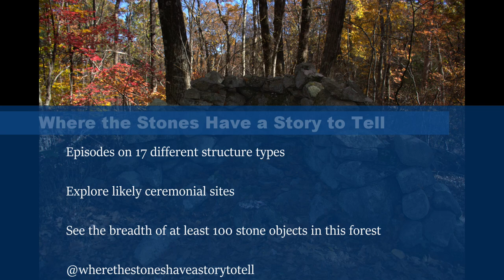Where the Stones Have a Story to Tell: Trailer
Welcome to my series on the stone structures in Gilbert Hills State Forest, Foxboro Massachusetts.  We will explore all the different types of structures and then experiment with potential relationships between them.  It is my goal to gain awareness of the scope and variety of structures in this area.  Given the breadth and variety of structures throughout the 900 acres of state forest and 300 of town forest, I feel that the story of this landscape is under told.
This series will have episodes depicting the following structures:
1) Dolmen
2) Aligned boulders
3) Standing stones
4) Prayer seats
5) Niches
6) Perched boulders
7) Notches
8) Cairns
9) Split boulders
10) Stone rings
11) Stone walls
12) Enclosures
13) Balanced boulders
14) Pointers
15) Effigy structures (effigies made with a number of stones)
16) Carved effigies (effigies carved into stone)